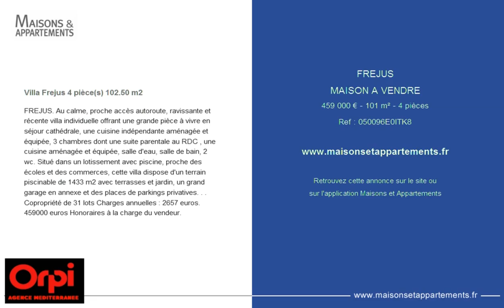FREJUS - MAISON A VENDRE - 459 000 € - 101 m² - 4 pièces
Référence : 050096E0ITK8

Villa Frejus 4 pièce(s) 102.50 m2
FREJUS. Au calme, proche accès autoroute, ravissante et récente villa individuelle offrant une grande pièce à vivre en séjour cathédrale, une cuisine indépendante aménagée et équipée, 3 chambres dont une suite parentale au RDC , une cuisine aménagée et équipée, salle d'eau, salle de bain, 2 wc. Situé dans un lotissement avec piscine, proche des écoles et des commerces, cette villa dispose d'un terrain piscinable de 1433 m2 avec terrasses et jardin, un grand garage en annexe et des places de parkings privatives. . . Copropriété de 31 lots Charges annuelles : 2657 euros. 459000 euros Honoraires à la charge du vendeur.